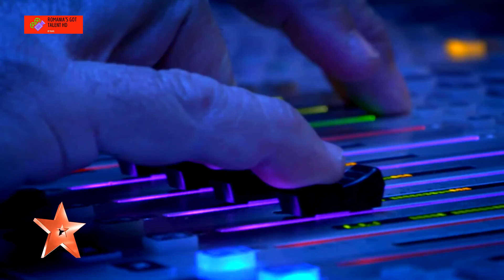Românii au talent! Livia Pisăliță, moment impresionant de musical!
VIDEO | Românii au talent 2020! Livia Pisăliță, moment impresionant de musical!
Un 10 perfect! Sezonul 10. Cea de-a şaptea ediţie a celei mai iubite emisiuni de divertisment, “ROMÂNII AU TALENT”! Sezonul este

Explozie de energie, culoare si talent la superlativ intr-un show de senzatie cu cei mai talentati romani!

Românii au talent (Romania's Got Talent) is now in its 10th Season showcasing unique performers from across the country, featuring an array of acrobats, dancers, singers, comedians, magicians, puppeteers, impressionists and more!

Romania's Got Talent offical YouTube channel showcasing the best auditions, semi-finals and final performances from the show.

Who will be crowned the winner of Romania's Got Talent 2020?!